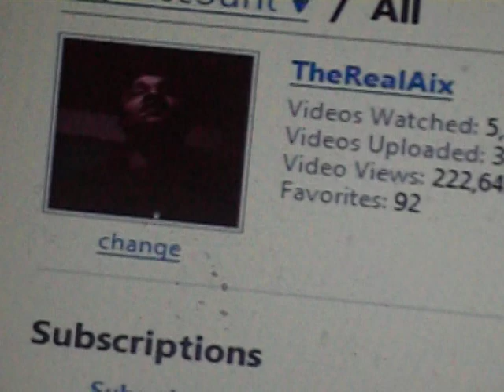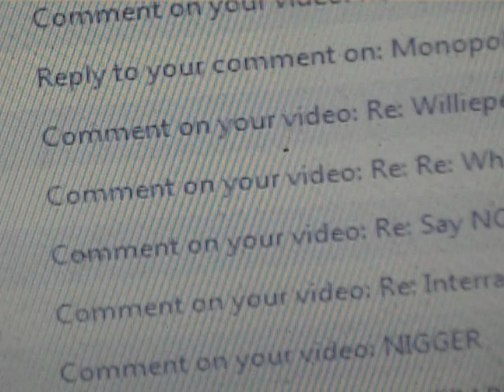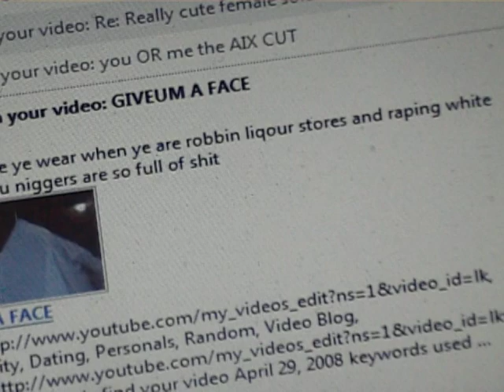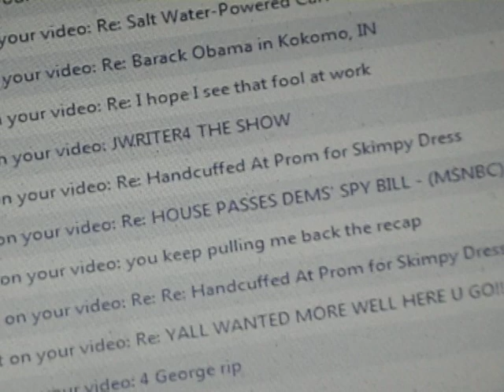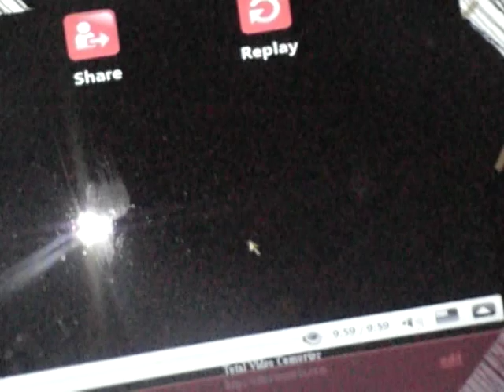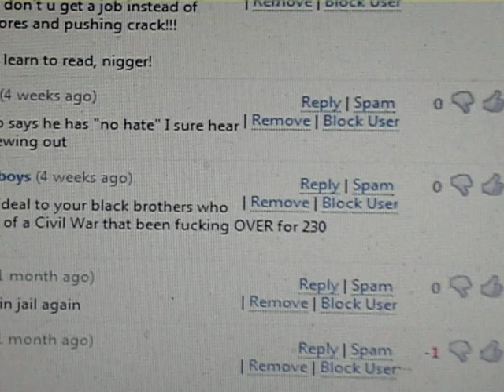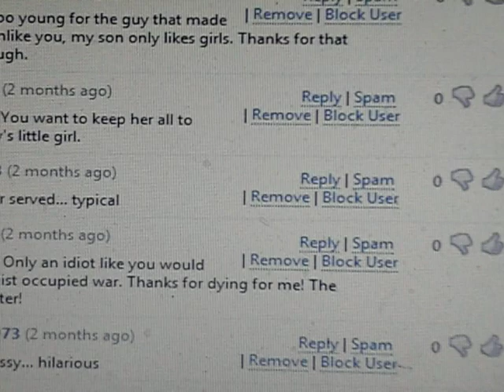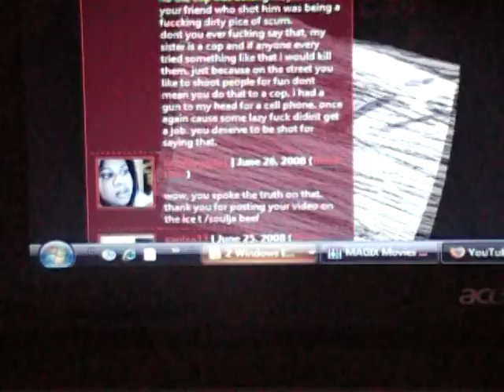The killer's are hear